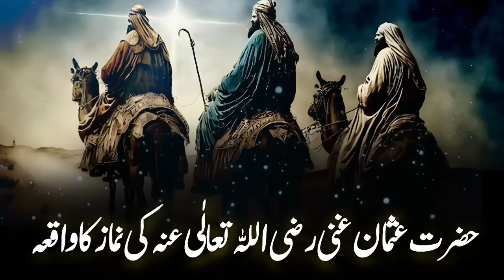Hazrat Usman Ghani Ka Waqia - The Legacy of Sacrifice and Faith by Maulana Tariq Jameel 2024"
Voice of Faith is a non-monetized channel committed to serving as a hub of educational content. Our primary objective is to share Islamic Bayans, shedding light on the teachings of Islam in a manner that is easily accessible to all. We firmly believe in the power of knowledge to inspire positive change and strive to contribute to the intellectual growth of our audience.

Description:
🌟 Embark on a spiritual journey with Maulana Tariq Jameel as he unfolds the timeless narrative of "Hazrat Usman Ghani Ka Waqia" in 2024. In this 37:26-minute discourse, Maulana Tariq Jameel shares profound insights into the life of Hazrat Usman Ghani, highlighting his unwavering faith, profound sacrifice, and the enduring legacy he left for generations to come.

🤲 Immerse yourself in the teachings of Islam and witness the inspiring journey of Hazrat Usman Ghani, a revered figure in Islamic history. Maulana Tariq Jameel encapsulates the essence of faith, sacrifice, and leadership, drawing meaningful lessons that resonate with the core principles of Islam.

Legacy of Faith
Sacrifice
Islamic History
Maulana Tariq Jameel 2024
Symbols: